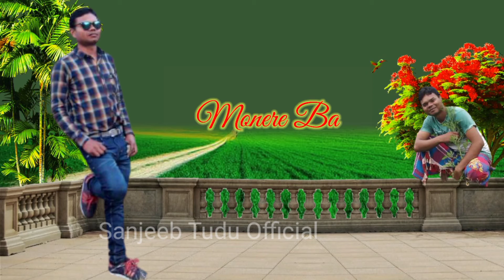New Santali Status Video//New Santali WhatsApp status Video 2022.